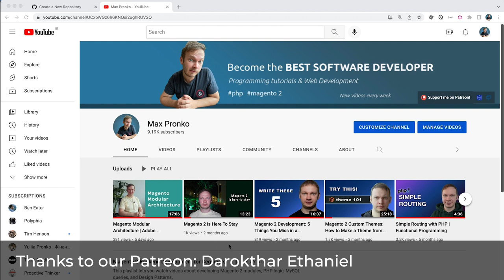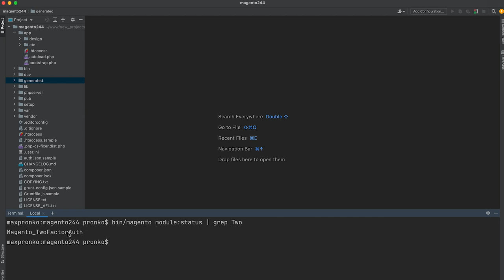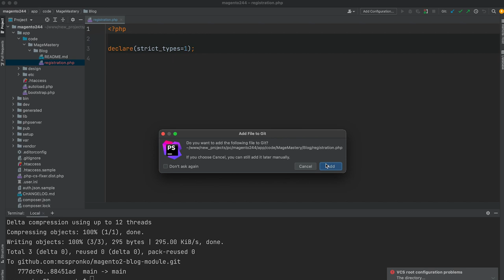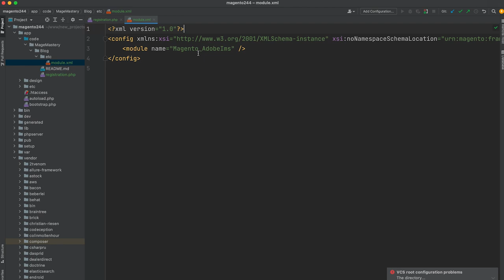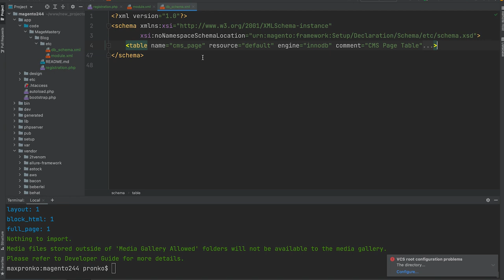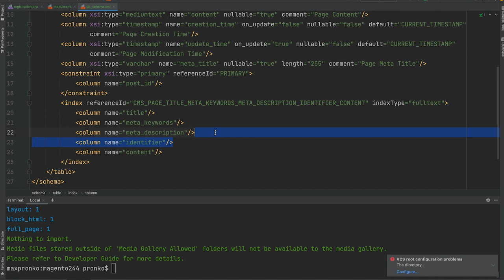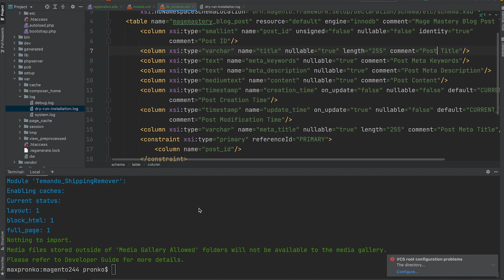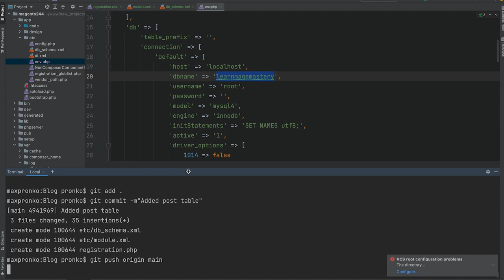Declarative Post Database Table | Magento 2.4 Blog | Part 1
Check out my online courses for PHP and Magento 2 developers